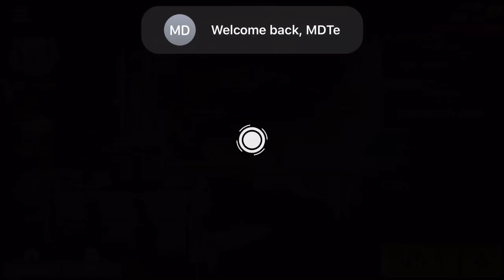Modern Strike Online: PvP FPS - Gameplay IOS & Android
Gameplay from "     Azur Interactive Games Limited      ".

Cooperative modern online war action shooter with modern graphics and dynamic multiplayer battles!

Are you a fan of good old counter terrorist action and war action shooting games?

Well here's some striking news for you. We're ready to change the idea of free online iOS multiplayer action assault bullet shooters. Jaw-dropping graphics and optimization even for low-spec devices. Armed confrontation force begins this spring on your smartphone! Be part of the vanguard on the battlefield of Modern Strike Online! Confront your enemy – it’s time to blitz 'em on the battlefield!

- 6 arena FPS combat modes and the ability to create your own action war games and arenas with your own rules for you and your friends!

- Choose from 11 different stand maps to try different call of duty tactics and find your enemy’s headshot weak spots!

- 70 types of csgo weapons and gadgets, including pistols, machineguns, sniper, sub-machineguns, grenades and body armor!

- Daily missions and online clans waiting for you!

- Fully-customizable assault and combat weapons: change their color, barrels, stocks and scopes!

- Win a round and give someone a free headshot at sniper arena!

With regular updates and new game additions waiting for you, this year’s best graphics and perfectly matched audio will have you fighting it out in action war Modern Strike Online game!

MediaTech